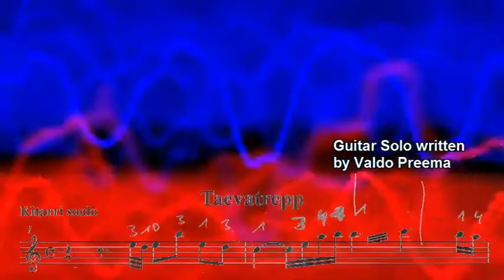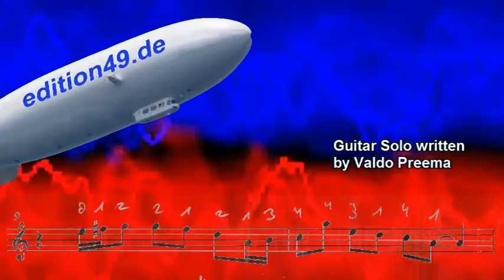Stairway to Heaven Siiri Sisask Boris Bagger acoustic Led Zeppelin (excerpt)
Led Zeppelin Stairway to Heaven Siiri Sisask (vocals) , arranged by Boris Bagger (guitar) and the international acoustic band with Mait Martin (guitar), , Andreas Köhler (Violoncello), Tönis Tüür (Bass), written by Jimmy Page and Robert Plant

This piece is from the CD "1st acoustic graffiti" with Siiri Sisask, Boris Bagger and the international acoustic band available here

Prof. Boris Björn Bagger is teaching guitar at the university of music, Karlsruhe, Germany,

Recorded with Sony CX11 and HDR XR 500